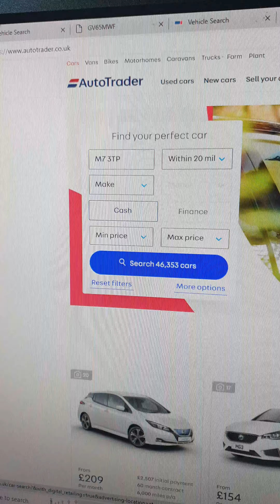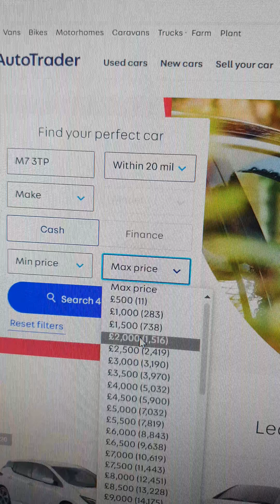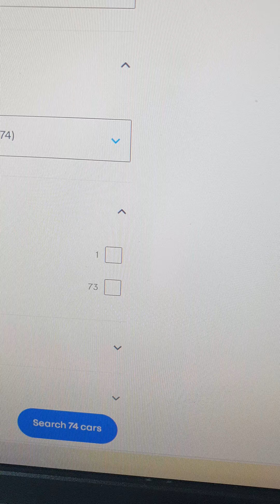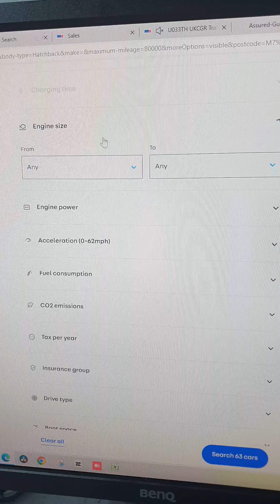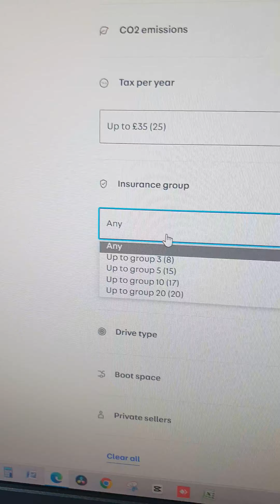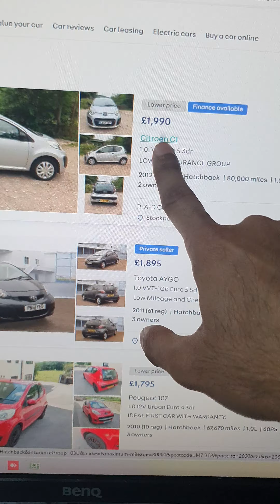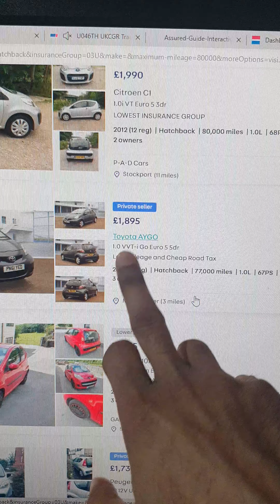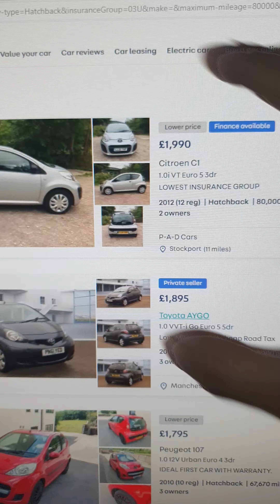How to Buy Used Car as First Time Buyer in the UK?